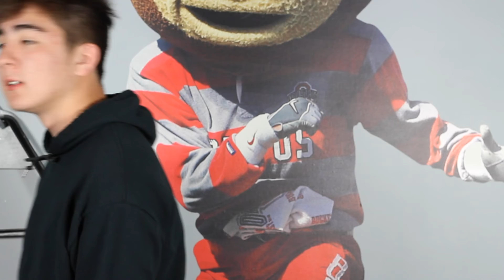Aries - Bad News Music Video Project